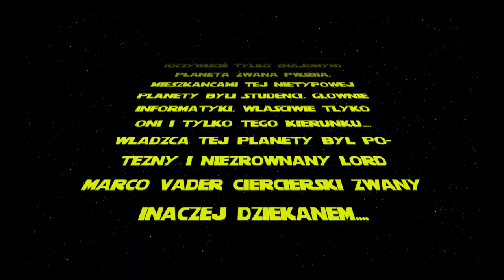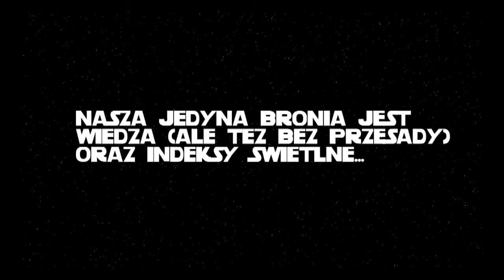PWSBiA StarWars :P